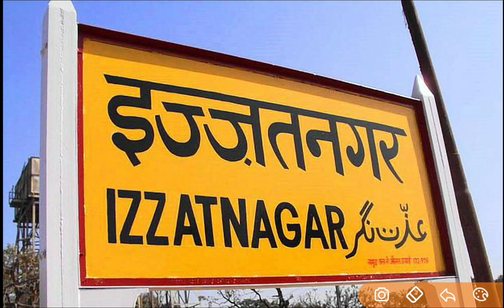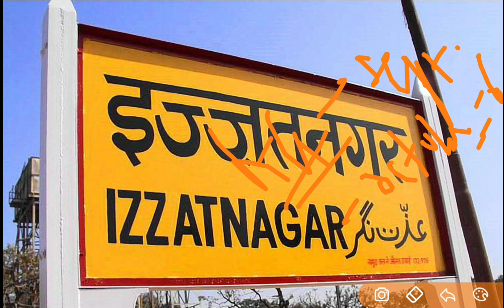My First Salary 💸💸Motivation